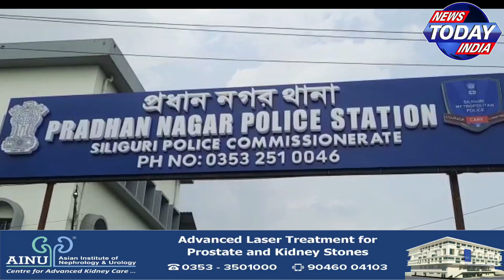🔴একটি রিসোর্টে অভিযান চালিয়ে 4 জন কে গ্রেফতার করল শিলিগুড়ি মেট্রোপলিটন পুলিশ।